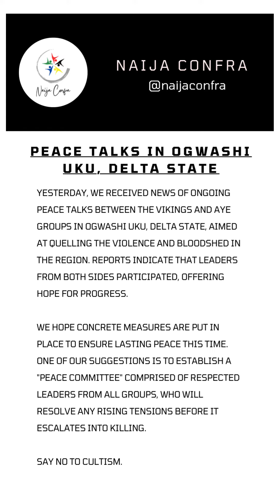Peace Talks in Ogwashi Uku, Delta State